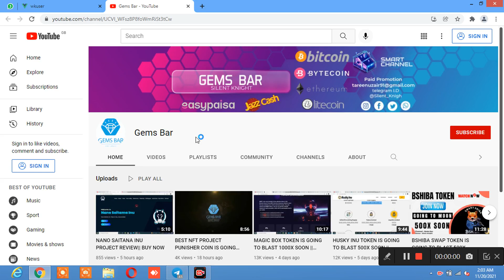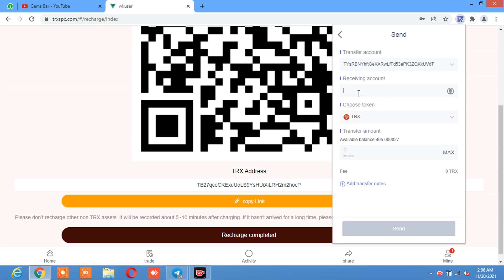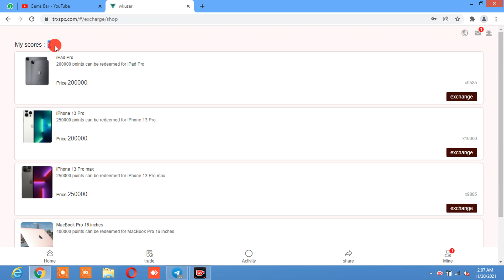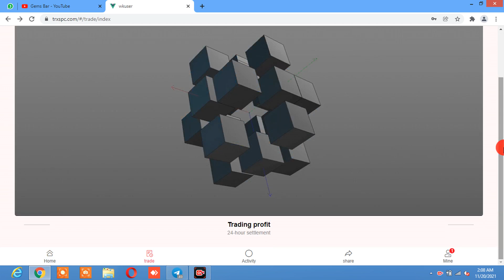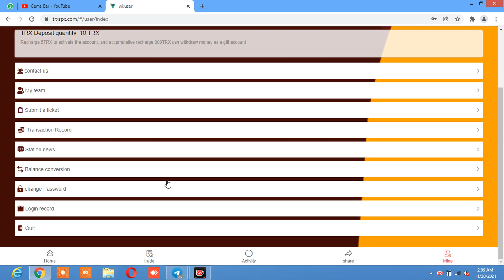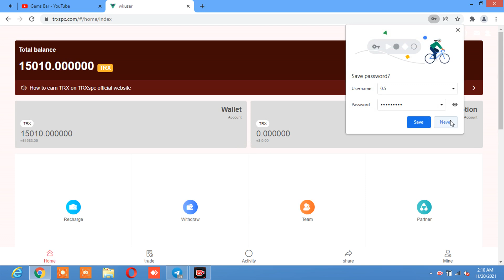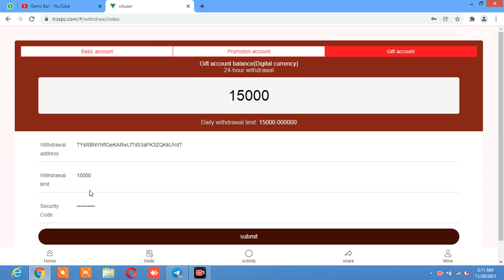TRXSPC SITE || INVEST NOW || BEST MINING SITE || Deposit now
Trxspc

🔥Provide multiple ways to earn unlimited Trx without recharging, register to enjoy $15000Tron real-time withdrawal

🔥TrxSpc official telegram announces various ways to get unlimited Trx every day without recharging. At the same time, lucky users are drawn every day to give away 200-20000 Trx for free.

👉Dear friends, I am waiting for you at SpcTrx Wealth Telegram, let us share the feast of wealth together.